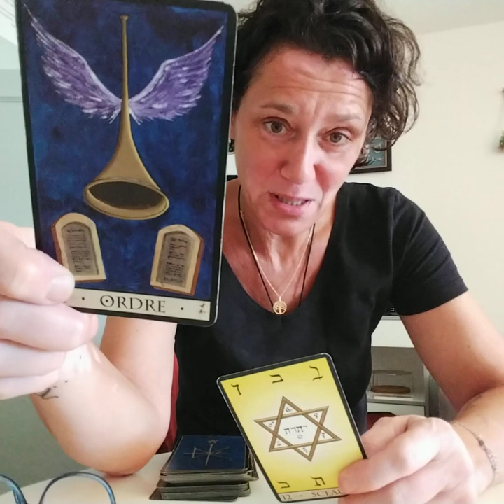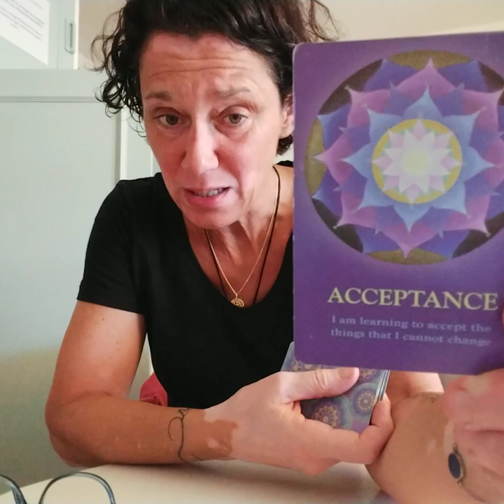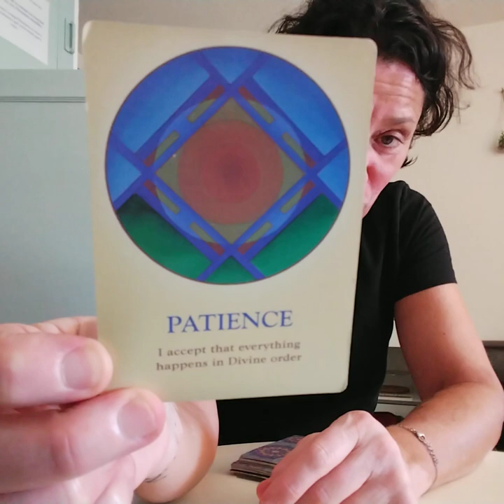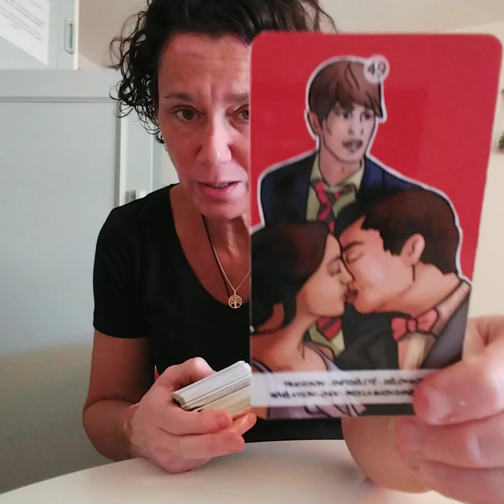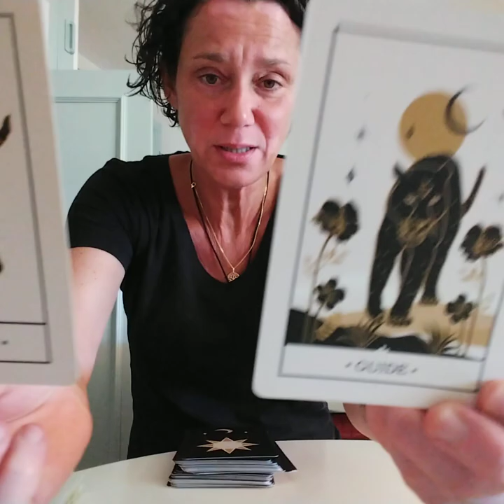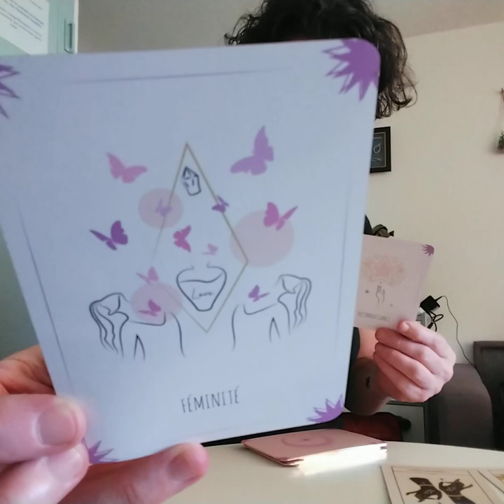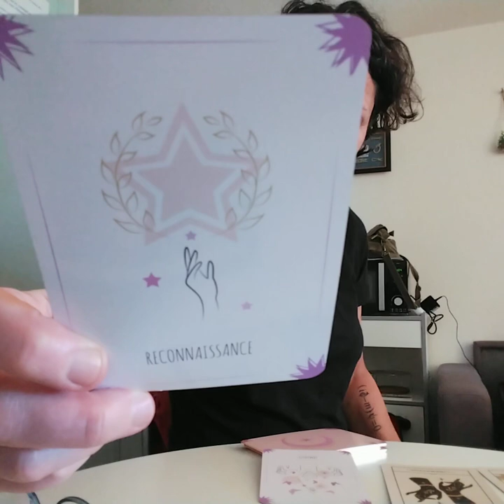Lion juillet 2023. Trompette divine. On vous ramène dans votre lien, âme sœur, flamme jumelle.???